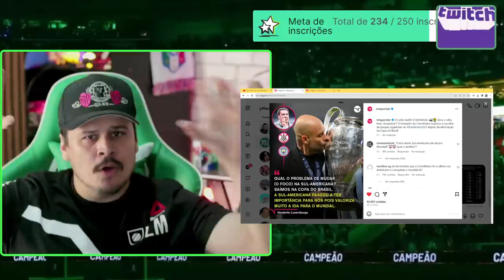CORINTHIANS E SÃO PAULO NO MUNDIAL DE CLUBES 2025? ISSO NÃO FAZ NENHUM SENTIDO!